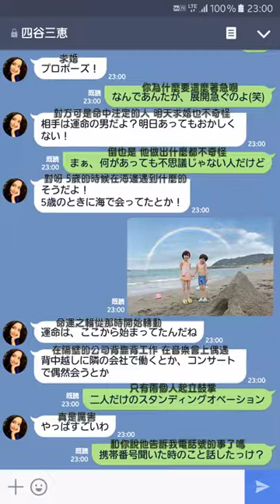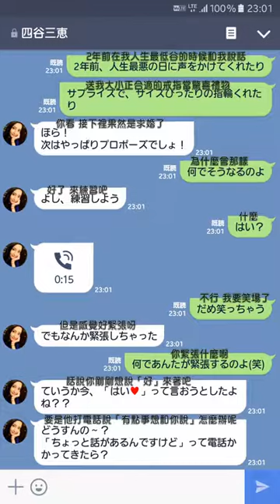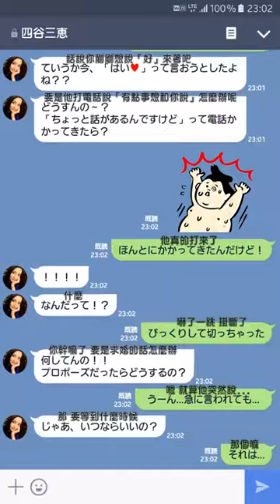【2017日劇預告】命中註定你愛我 晴子和三惠的對話